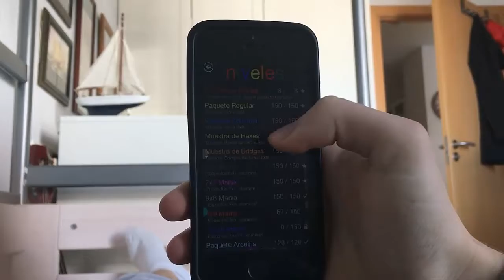El dia d'abans